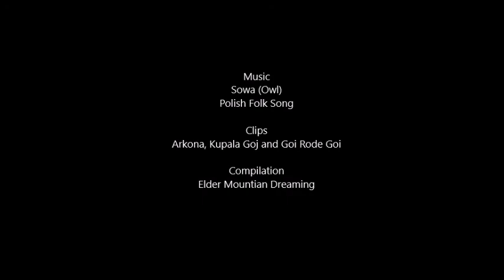Sowa na gaju siada An Owl sits in the Barn Polish Folk Song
Music: Sowa na gaju siada An Owl sits in the Barn Polish Folk Song
Polish and English Lyrics:

Sowa na gaju siada
i słucha kto z kim gada,
Tu dzień, dzień, tu noc, noc,
tu bida, tu choc, choc

Było tam dwoje ludzi,
oboje byli młodzi
oboje byli młodzi.

I tak sobie radzili,
że dziecie będą mieli
An owl sits in the barn,
and listens who talks with whom.
Here’s day, day, there’s night, night,
here’s poverty, there’s desire, desire,

There were two people,
and both of them were young.

And from their talks,
resulted a child.
And they will have a baby.